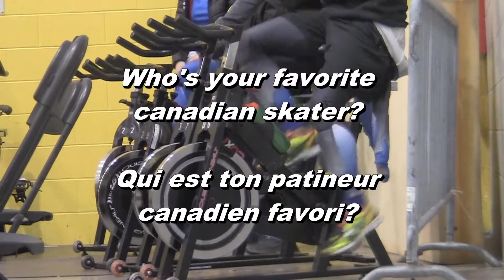Capsule 4 - Speed Interviewing / Entrevue de Vitesse / Trois-Rivières, Qc 2017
Sélections Canadiennes Juniors #2 courte piste
Canadian Junior Selections #2 short track
Trois-Rivière,Qc, 2017